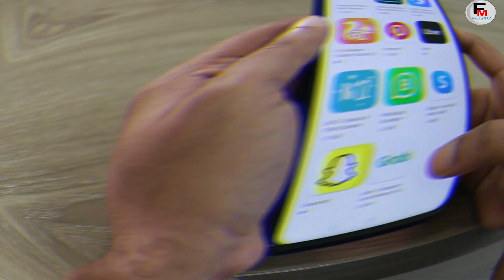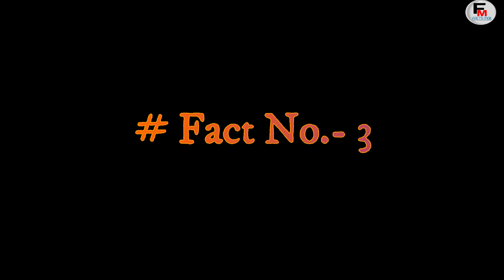चीन के बारे में आश्चर्यजनक और रोचक तथ्य// Interesting facts about china in hindi 😉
In this video, I am sharing some interesting facts you probably don't know about China in hindi for all.